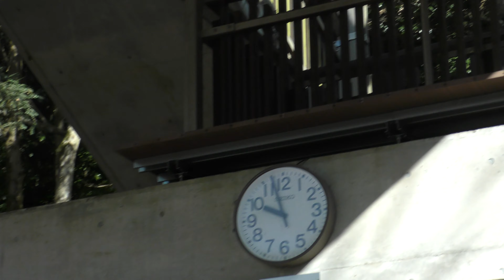2020-秋-大子町・袋田の滝_03(4K推奨)